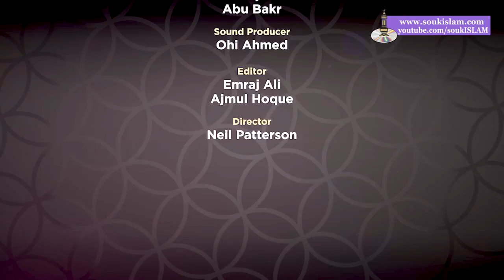Supplications From The Quran | Ep 09 | Ramadan Series 2018 | Mufti Menk 2018